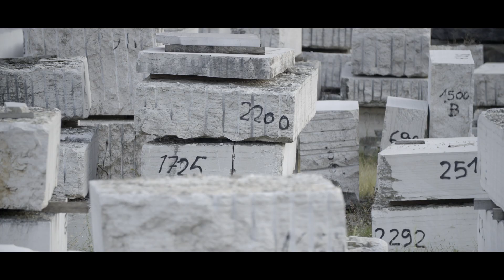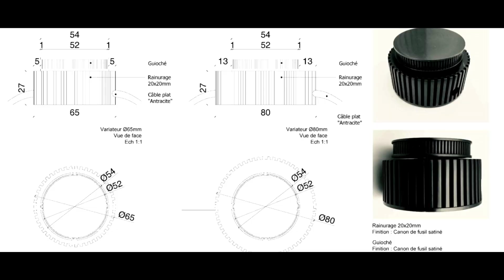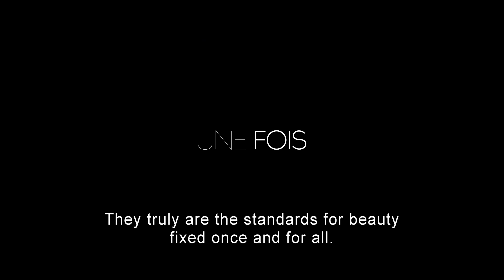Karl Lagerfeld | Architectures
Karl Lagerfeld and Aline Asmar d'Amman discuss their collaborative collection for Carpenters Workshop Gallery. Initially on display in Carpenters Workshop Gallery Paris in 2018, the collection has since been exhibited in London, and is now open to the public at Carpenters Workshop Gallery New York.

See this stunning show for yourself: Architectures is on display at Carpenters Workshop Gallery New York; 693 5th Avenue, NY 10022, until November 16th